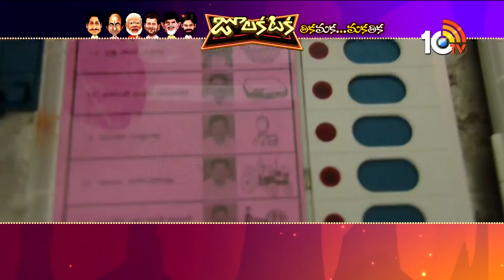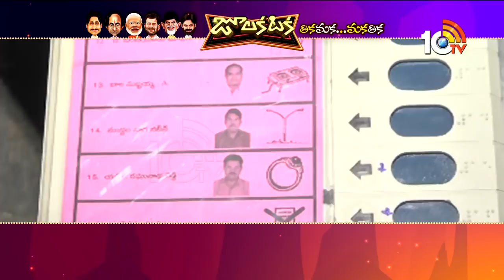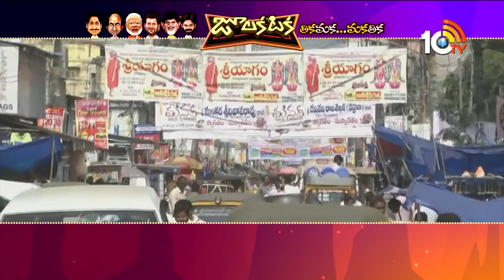Julakataka: Suddula Siddaiah Satirical Conversation With Chitrangi |Summer Heat In Two States | 10TV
10tv News Channel Owned by Spoorthi Communications Private Limited. 10Tv is one of the leading News channels which the delivers National and International And Regional News Streaming 24/7.10Tv has its wings spread all over the world to deliver the trustful news.Channel Dedicated to GeneralNews, LiveReports, Breaking News, Sports News, Weather News, Entertainments, BusinessUpdates, Big Debates,Exclusive Interviews etc.